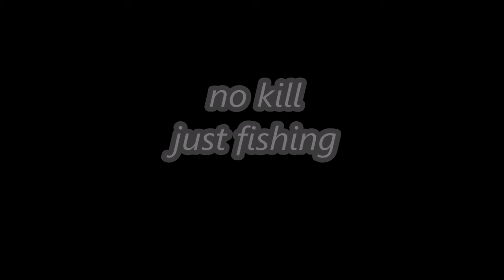pour la passion de la pêche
un ensemble de vidéo dédié au brochet étant mon prédateur préféré et bien d'autres carnassiers.